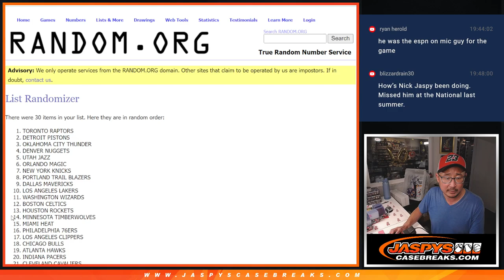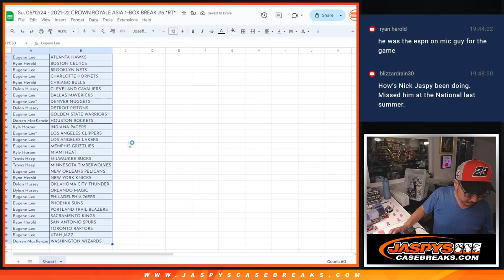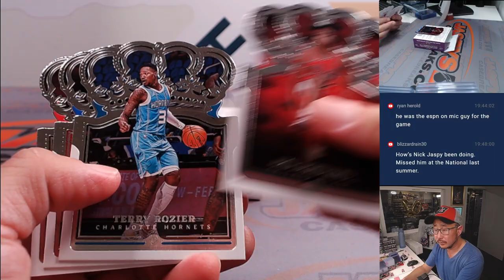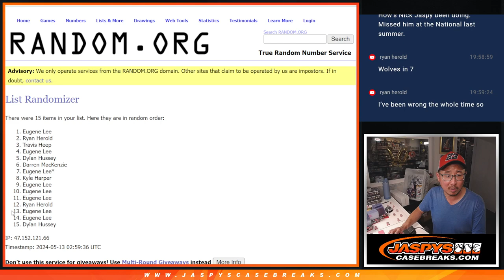Su, 05/12/24 - 2021-22 CROWN ROYALE ASIA 1-BOX BREAK #5 *RT*